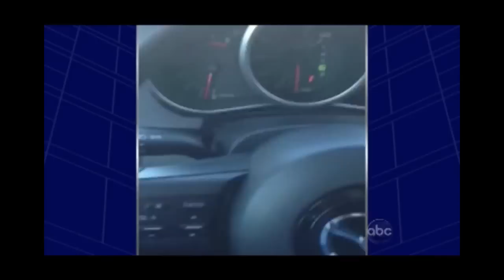Kid Accidentally Steals Cup From Restaurant And Thinks He Is Getting Arrested By The Police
A kid accidentally walked out of the restaurant with a cup from the restaurant and now he thinks he is going to be arrested by the police and will go to jail.